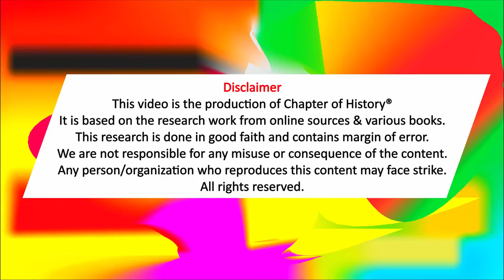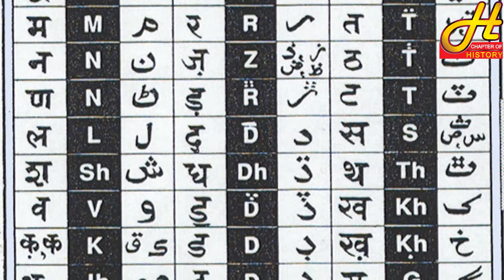urdu hindi controversy 1867 | urdu hindi controversy 1867 short note | chapter of history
history of india | Episode 62 | urdu hindi controversy 1867 | urdu hindi controversy 1867 short note | hindustan ki tareekh | hindustan | Urdu | Hindi | Chapter of History